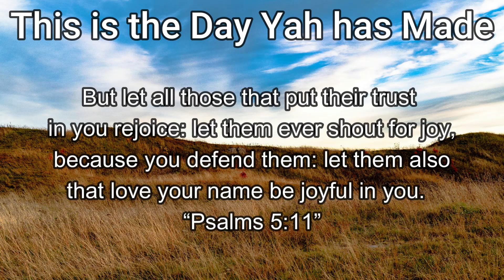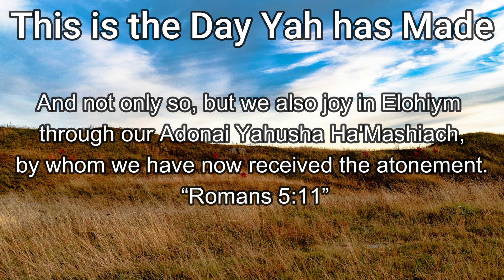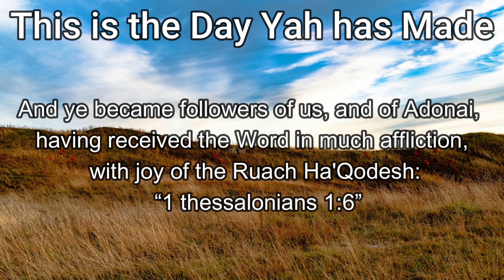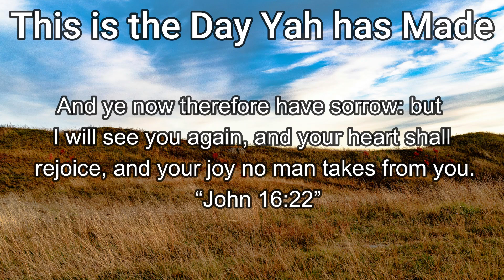Instrumental "Joy"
And the Spirit and the bride say, “Come!” And let him who hears say, “Come!” And let him who thirsts come. Whoever desires, let him take the water of life freely. “Revelation 22:17”

Let us rejoice in our Creator Yah and His son Yahusha Ha'Mashiah our Savior! HalleluYAH!